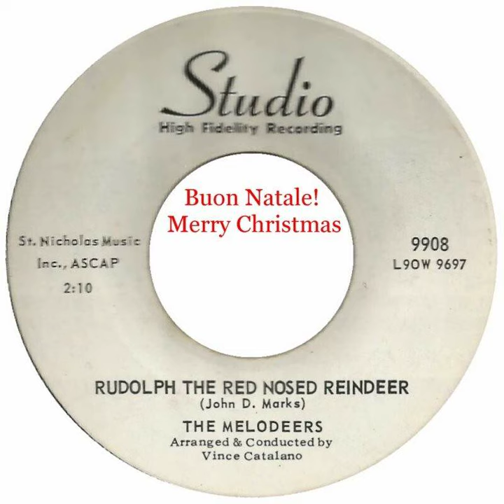THE MELODEERS - Rudolph the Red Nosed Reindeer '60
LYRICS: "Rudolph the Red-Nosed Reindeer'

All of the other reindeer used
To laugh and call him names

(GROUP HARMONY BREAK)

Won't you guide my sleigh

Then how the reindeer loved him

Rudolph, Rudolph, Rudolph
Rudolph, Rudolph, Rudolph!

*The Melodeers were three guys who grew up in Brooklyn NY and consisted of Robert N. Rogers, Phil Seminara and Joe R. Toscano. They were lucky enough to land a contract with 20th Century Fox. In the studios of 20th Century Fox, they also had the chance to cross Vince Catalano. Vince Catalano was an arranger in the early 60s, who worked with such groups as the Excellents (“Coney Island Baby”) and Donnie & The Dreamers (“Count Every Star”). Vince did some work for 20th Fox Records and arranged "Rudolph The Red Nosed Reindeer" for the Melodeers released on the subsidiary label, Studio.

Memories of an "Italian-American Christmas"; From the aroma of the food to the glow of the fire lights and good music "Canzone Natalizia or Canzone Di Natale" there's nothing like an Italian-American Christmas. More than 3 million Italians immigrated to the United States in the early years of the 20th century, establishing the largest immigrant community of the period. Where a group of Italian-American vocalists achieved great success as recording artists and performers, here we'll salute the Italian-American crooners, such as Frank Sinatra, Louis Prima, Vic Damone, Jerry Vale, Tony Bennett, Dean Martin, Perry Como, Lou Monte, Al Martino, Julius La Rosa, Jimmy Roselli, Frankie Laine, Don Cornell, Connie Francis and many, many more, hearing their Christmas songs that played in our homes. Undeniably, religion remains the central part of the Christmas season, and so we share the season with family, Loved ones, plenty of good food and music.

A very famous Italian proverb says: “Natale con i tuoi, Pasqua con chi vuoi,” meaning that is mandatory to spend Christmas with your family and loved ones, but you can choose friends or whoever you want for Easter.

Buon Natale! Merry Christmas